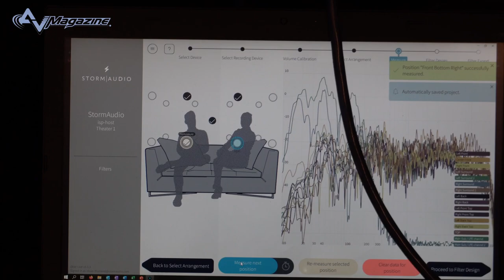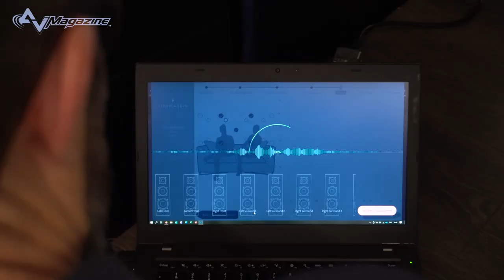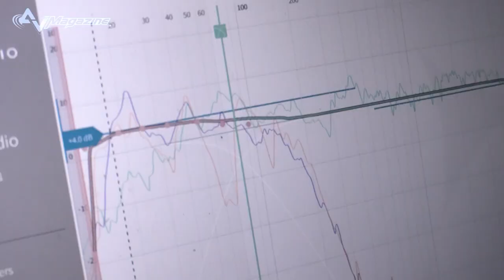StormAudio ISP Mk2 - Intervista a Sébastien Gailleton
A Bologna, nella sala home theater del punto vendita di Audio Quality, è arrivato il nuovo pre-decoder StormAudio ISP Mk2 con 24 canali discreti, decodifica Dolby Atmos e crossover elettronici; con l'occasione abbiamo incontrato Sébastien Gailleton,  Director of Product Management di StormAudio che ha risposto alle nostre domande sul prodotto e sulla calibrazione della super-sala di Audio Quality, riferimento assoluto in Italia per la qualità della riproduzione audio e video.